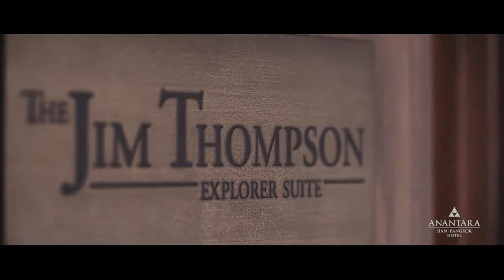תאילנד ‫ מלון מעולה בנגקוק